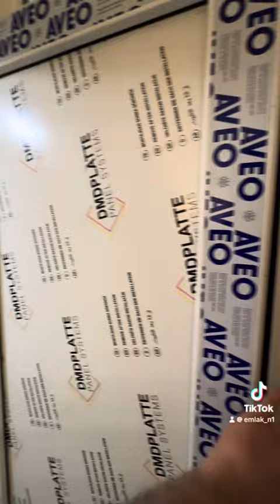📲 055-504-45-22 Zeynab Xanım🏠❤️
Kanalima abune olun